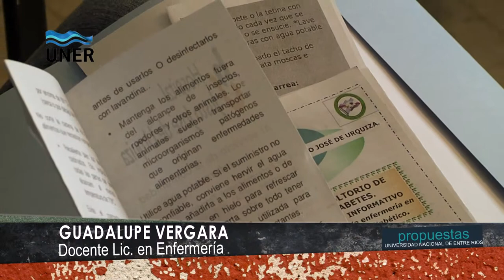VIII Jornadas de Enfermería